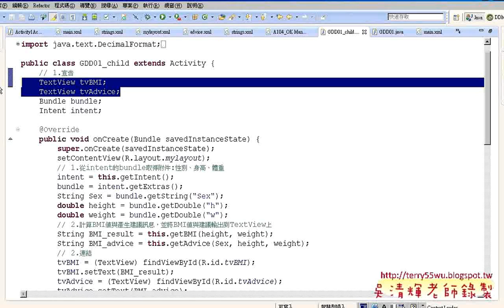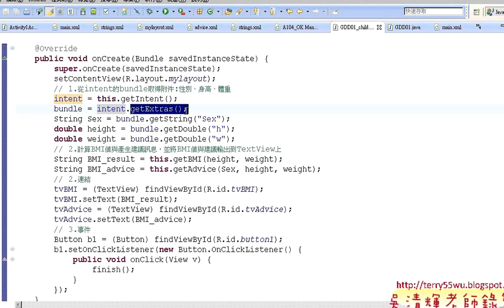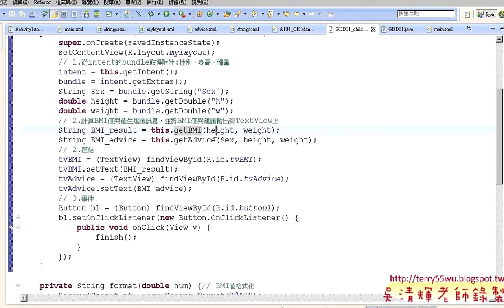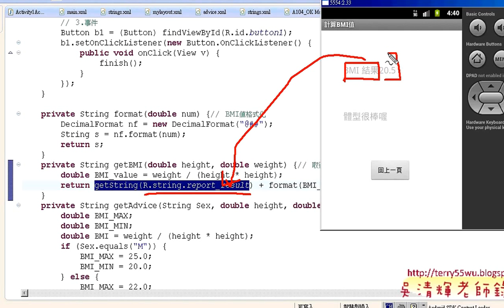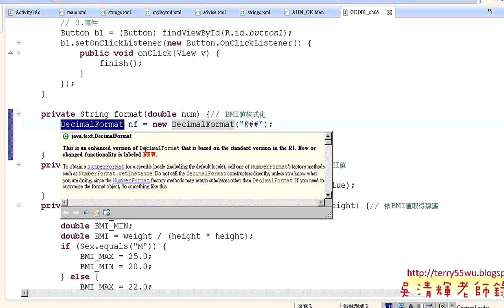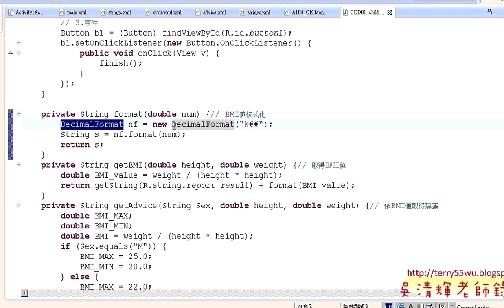11 證照104題GDD01 child程式說明